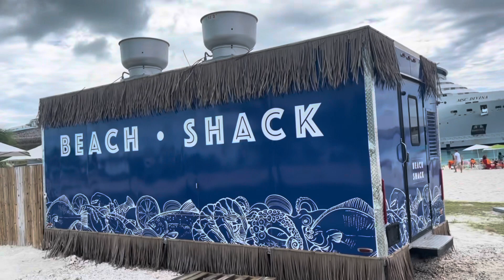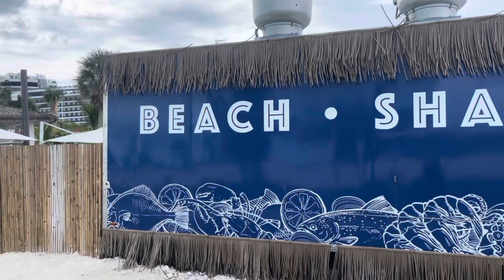Un día en Ocean Cay | Isla Privada MSC Cruise Line Bahamas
¿Como es pasar un día en Ocean Cay🏝? La isla privada de MSC Cruise Line se encuentra en Las Bahamas y fue inaugurada en el año 2019. Es una isla que aún está en desarrollo en la cual te sentirás en un pequeño paraíso tropical. Acompáñanos a conocer sus playas cristalinas, sus áreas recreativas y mucho más!!!

Somos Zelimar y Omar pero juntos somos RESERVADO PARA DOS! Amamos viajar el mundo y nos apasiona conocer qué hay más allá de cada rincón. Nos llena de gran emoción poder conocer diferentes culturas, historias, tradiciones, gastronomía y mucho más de diferentes destinos. Es de gran satisfacción para nosotros, llevarles el mundo a traves de camara y poder compartirles consejos para que puedan llegar a ese destino anhelado.